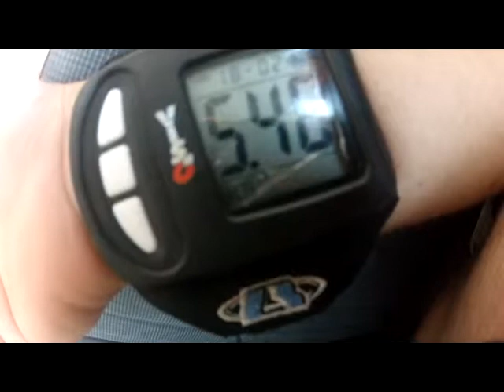Skydive Panama City - Farmer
Skydive Panama City Skydiving Video - Farmer